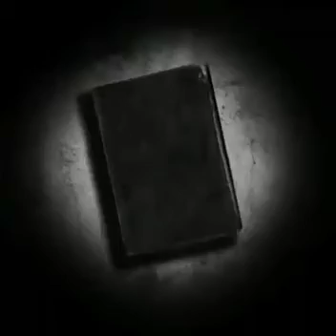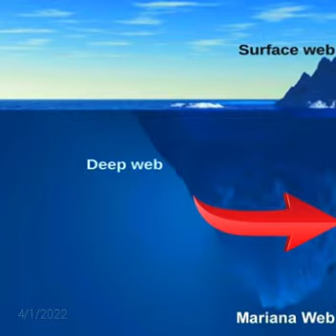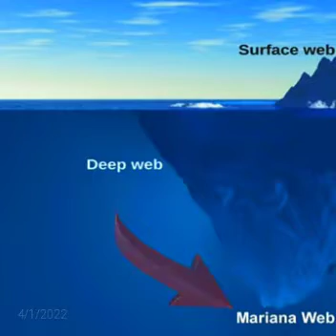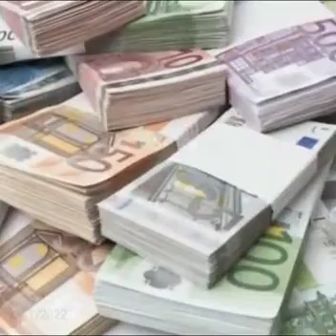Urdu Dairy Urdu Story Amzing Story Islamic Scholar Islamic Story MTM SHORTS (1)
pakistani drama whatsapp status Bollywood status

hollywood love status

hollywood status

love status

attutude status

romantic status

cry whatsapp status sad whatsapp status

DP status

wh status Instagram reels

Hollywood best scene

emotional status

new

Hello Friends.

This is one of the best scenes of Zara Noor Abbas

Drama.

If You like this, Please like and do comment.

zebaish drama best scenes

tumne baddua di thi

na

Zara Noor Abbas Status

zoya nasir breakup

Zara Noor

qavi khan

Status

Pakistani Top Drama

Zara Noor Abbas dialogue

Zebaish

Zebaish status

Zoya Nasir

Asad sadiqi

# Bushra Ansari

Asma Abbas

cry whatsapp status

DP status

wh status

Instagram reels

WhatsApp status download best Whatsapp status

Hollywood best scene

emotional status

new status

status for Whatsapp Pakistani drama best dialog

TikTok video

snack video

poetry status

best line

snack status

sad poetry

heartbroken status

hum tv

Islamic Status Shorts Bayan

Heart Touching Bayan Status

Beautiful Bayan Status

Mufti Tariq Massod Shab Bayan

Peer Zulfiqar Naqsh Bandi Shab Bayan

Motivational Shekh Atif Ahmed Shab Bayan

All Best Ulama Bayanat

Press Bell Icon Watch Vedios

Ap Ki Bht Meherbani Hogi Allah Ap Ko Khush Rakhy Ameen

Apka Bhut Bhut Shukhrya JazakaAllah khairanIslamic Clips

Beautiful Bayan Status

Beautiful Bayan Status

hollywood love status

hollywood status

love status

attutude status

romantic status

DP status

Hollywood best scene

emotional status

new

Hello Friends.

Drama.

na

zoya nasir breakup

Zara Noor

qavi khan

Status

Pakistani Top Drama

Zebaish

Zebaish status

Zoya Nasir

Asad sadiqi

# Bushra Ansari

Asma Abbas

cry whatsapp status

DP status

wh status

Instagram reels

Hollywood best scene

emotional status

new status

TikTok video

snack video

poetry status

best line

snack status

sad poetry

heartbroken status

hum tv